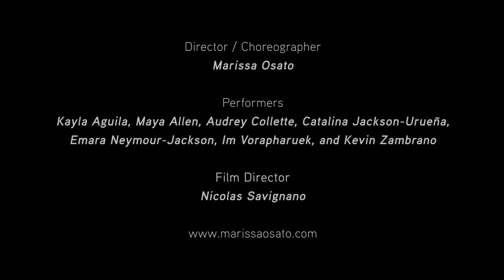"The Spectacular Society" trailer - Marissa Osato Choreography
Using the U.S. government-sanctioned Japanese internment camps during WWII as a dramaturgical framework, "The Spectacular Society" interweaves evocative movement, live sound, and unconventional spatialization to explore how ethnicity and identity can be negotiated and performed. This intimate 60-minute performance follows seven dancers through vignettes of calm and chaos as they explore themes of dislocation, witnessing, silence, patriotism, community, and spectacle. Drawing from both historical research and her grandmother’s personal accounts of “camp,” choreographer Marissa Osato employs visceral, intricate, and highly-charged contemporary dance movement to re/present an embodied archive of the past while provoking questions about present societal repetition.
Original premiere: March 2018, California Institute of the Arts
Director/Choreographer: Marissa Osato
Film Director: Nicolas Savignano
Performers: Kayla Aguila, Maya Allen, Audrey Collette, Catalina Jackson-Uruena, Emara Neymour-Jackson, Im Vorapharuek, Kevin Zambrano